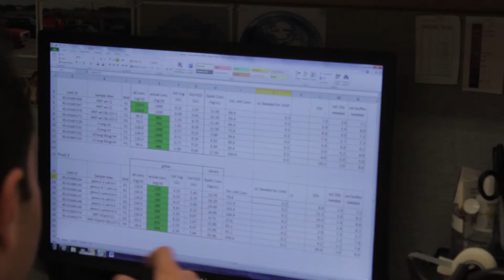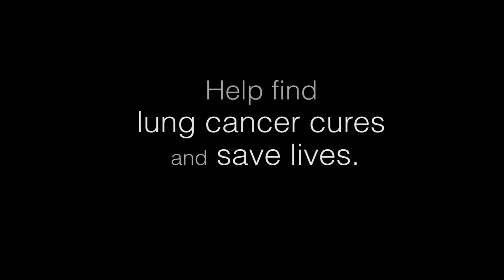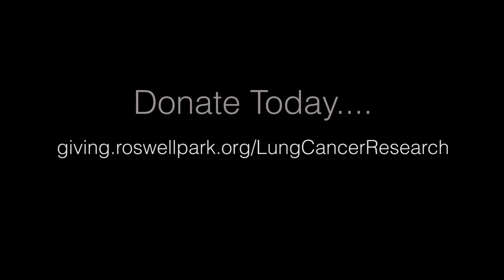Lung Screening Video RPCI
Breath of Life version